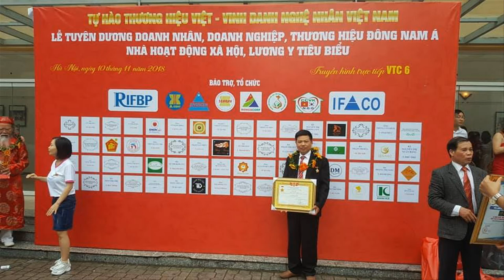🔴Xưởng lắp Hoành Phi Câu Đối Gỗ hàng kỹ/ Đồ Gỗ Hiền Lanh. 0986883349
-🔴 Đồ Gỗ Hiền Lanh đang dựng rất nhiều hoành phi câu đối bằng gỗ như hoành phi câu đối gỗ gụ, hoành phi câu đối gỗ hương, hoành phi câu đối gỗ gõ đỏ, hoành phi gỗ hương đá. v.
- hoành phi có rất nhiều kích thước nhu 1m97, 2m17, 2m37, 3m , 4m .v...
- hoành phi hàng kỹ, ván dầy 3cm, khuôn tranh dầy 7cm đủ, sẽ đảm bảo độ cong vênh , mối mọt